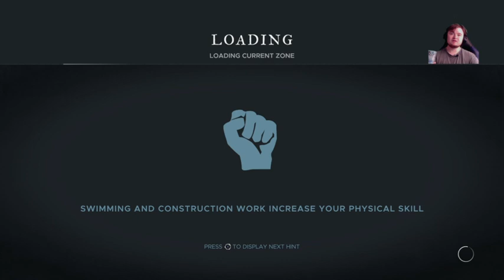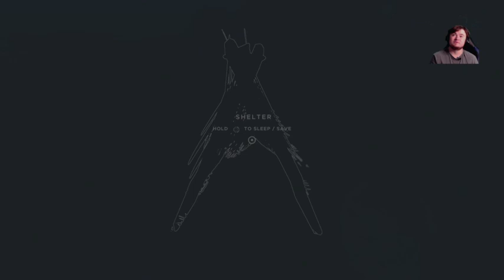Makin those moves